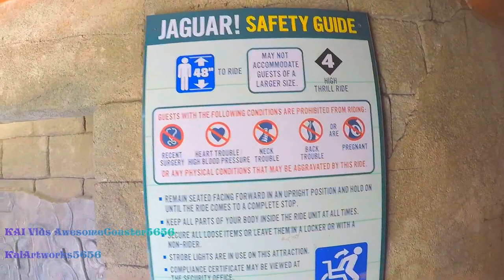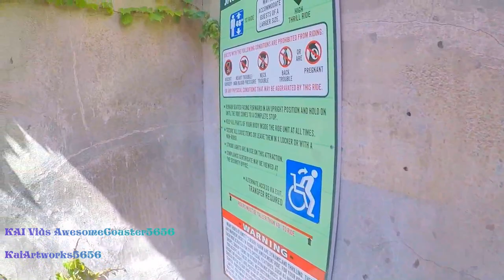Jaguar On-Ride and Entrance to Exit Queue POV 1080p 60fps | Family Coaster | Knott's Berry Farm 2021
Longer title: Jaguar! On-Ride, Entrance to Exit queue with Safety Measures, and Off-Ride | 1080p Full-HD 60fps POV | Temple Themed Zierer Family Roller Coaster at Fiesta Village | Knott's Berry Farm (5/8/2021 aka Re-opening Weekend for Season Passholders)

Jaguar! is a junior roller coaster located at Knott's Berry Farm in Buena Park, California. Built by Zierer and designed by Werner Stengel, the coaster opened to the public in 1995.

Brave the ancient mysteries of the Temple of the Jaguar as this ferocious journey takes you high above — and through — the other rides and attractions of the park. A thrilling ride every member of the family will love!

The Jaguar!® is a family roller coaster that sends its passengers on an exciting tour around Fiesta Village® and through the loop of Montezooma’s Revenge.® The area is themed after an archeological dig in a Mayan temple, and the attraction itself offers its riders the feeling of a cat stalking its prey.

Enter through the ride exit to the left of the attraction entrance, and wait at the top of the exit ramp. A Guest Service Associate will direct the guest and their escort to a seat.

All riders must step down 7” to board the train. Riders must be able to maintain a stable upright position. Riders should have at least one lower extremity or lap to accommodate the lap bar. Due to the nature of the lap bar system on this ride,  weight and size restrictions may apply.

Each rider must be able to remain sitting up straight, keeping their head upright, their back and shoulders against the seatback, and their hands, arms, legs, and feet down and inside the ride at all times. Riders must be able to hold on with one functioning arm and brace with one functioning leg. Two functioning arms are sufficient instead of one functioning arm and one functioning leg if the guest has a normal center of gravity, and the lower extremities are sufficiently strong to maintain proper riding posture under the dynamic conditions of the ride. Amputations must be at the knee or below. Riders must have a minimum of two functioning extremities. Guests with a cervical collar, a neck brace, or a broken collar bone must not ride. Riders with a full leg cast can participate, providing the leg cast can fit inside of the ride, and the restraint system can be used as designed. Please review all restrictions listed on the sign at the attraction entrance.
Service animals cannot accompany guests onto this attraction.

Park section-Fiesta Village
Coordinates-33°50′45″N 117°59′57″W
Status-Operating (Will reopen as soon as it is safe to do so)
Cost-$10,000,000

General statistics
Type-Steel
Manufacturer-Zierer
Designer-Ingenieur Büro Stengel GmbH
Model-Tivoli
Lift/launch system-Two Drive Tire Lifts
Inversions-0
Duration-2:00

Recorded in 5/8/2021 (Season Passholder Re-Opening Weekend)

And BREAKING NEWS Today, The Grand Reopening of Knott's Berry Farm! Plus, I'll be going here this weekend!